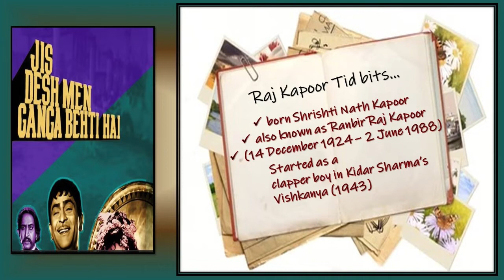Meraa Naam Raju MMM 03May22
Theme: Aap Ki Pasand (Not Really)
Song #1: Meraa Naam Raju
Film: Jis Desh Mei Gangaa Behti Hai (1961)
Lyricist: Shailendra
MD: Shaker / Jaikishan
Original Singer: Mukesh
Tribute By: Madhukar Mehta

I have chosen Raj Kapoor for this theme because he has been one of my favorite actors as I grew up watching the passion with which he practiced his art.  This song starts off his introduction and I will follow up with two more of his memorable songs that remained in my do list for quite some time.  I know no one who does not know this song and this like many more from RK movies have remained popular despite the passage of time.  Incidentally, I have recorded and published in the past another Gem from this movie, Aa Ab Laut Chale… quite some time ago.

The film won many prestigious awards at National Film Awards and Filmfare Awards. The film stood out at the 9th Filmfare Awards function by winning the most (four) awards in various categories from eight nominations.

Won: Best Film – Raj Kapoor; Best Actor – Raj Kapoor; Best Editing – G.G. Mayekar; Best Art Direction – M. R. Acharekar

Nominated: Best Director – Radhu Karmakar; Best Actress – Padmini; Best Supporting Actor – Pran; Best Music Director – Shankar–Jaikishan; Best Lyricist – Shailendra for "Hothon Pe Sacchai"; Best Male Playback Singer – Mukesh for "Hothon Pe Sacchai".
National Film Awards: 1960: Certificate of Merit for Best Feature Film in Hindi

Hopefully, my music loving friends will take a listen and provide their feedback.

NOTE: Use of a good set of headphones may enhance your listening experience with this song.